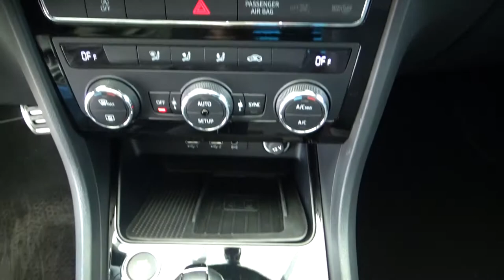Seat / Ateca / 2019 - 2357